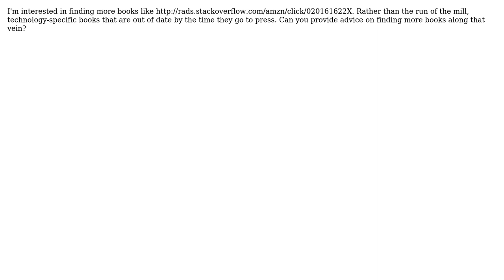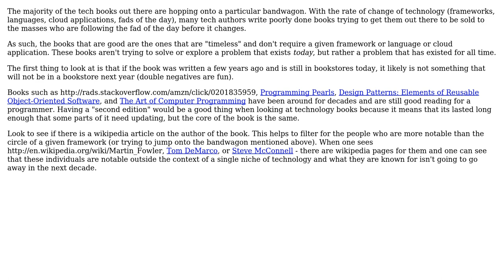Software Engineering: How Do I Determine the Value of a Technical book? (2 Solutions!!)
Software Engineering: How Do I Determine the Value of a Technical book?

With thanks & praise to God, and with thanks to the many people who have made this project possible! | Content (except music & images) licensed under CC BY-SA | Music | Images & others | With thanks to user Yusubov user yannis user amphibient and the Stack Exchange Network Trademarks are property of their respective owners. You are responsible for your own actions.